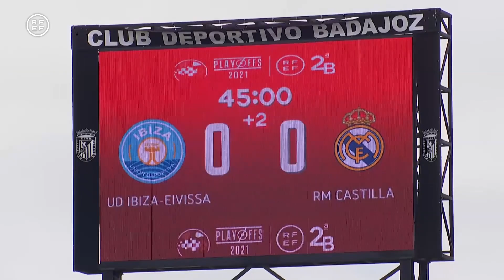RESUMEN | UD Ibiza 0-0 Real Madrid Castilla | Playoff de ascenso a 2ª División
La Unión Deportiva Ibiza-Eivissa se clasificó para la fase final de los playoff de ascenso a Segunda División haciendo valer su condición de líder frente al Real Madrid Castilla. Un partido muy duro y físico que terminó en empate a 0 tras 120 minutos. El encuentro será el último que se juegue en esta primera fase en el Estadio Nuevo Vivero de Badajoz.